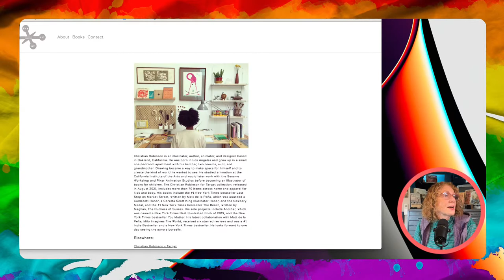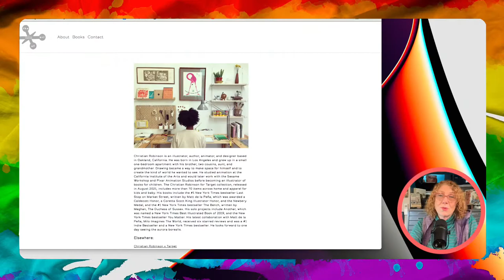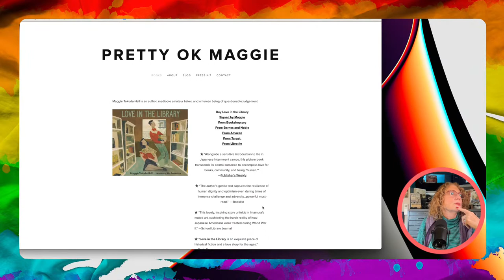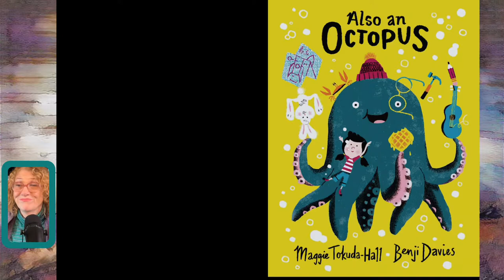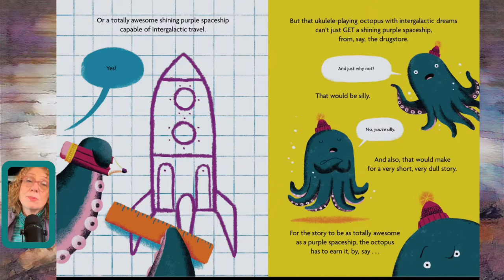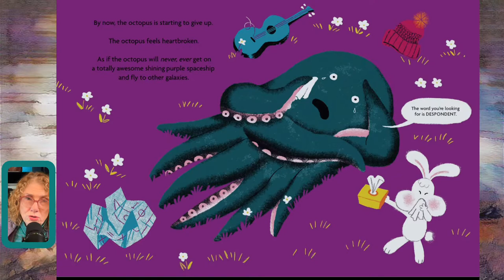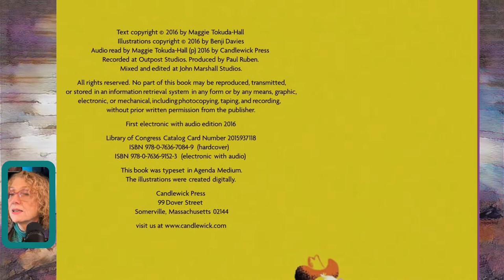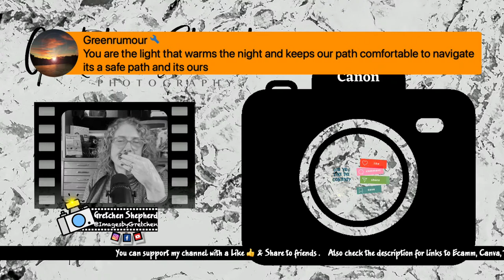A Bit of Nothing, Matters. (KPIR 364)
A couple stories that share the importance of "nothing"  Every little bit of nothing makes something.

I design the opening videos and scenes, of each video using Canva